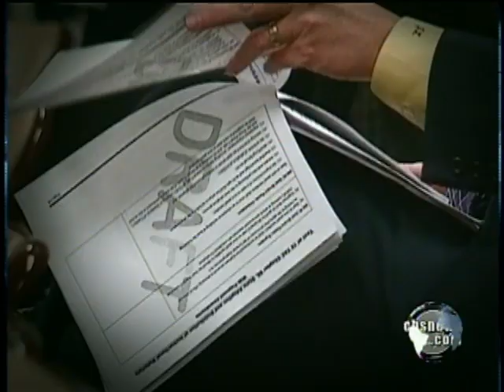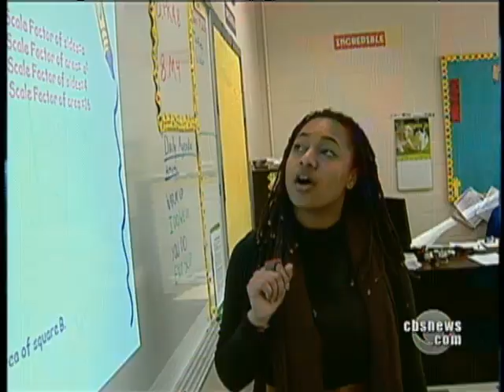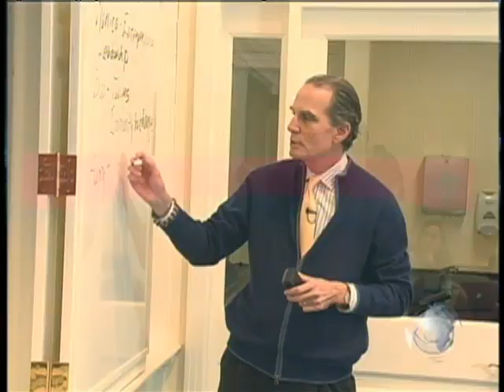Where America Stands: Schools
Educators all across America are eager to turn schools around and change the system. Russ Mitchell reports "Where America Stands" on education and lays out the challenge ahead.